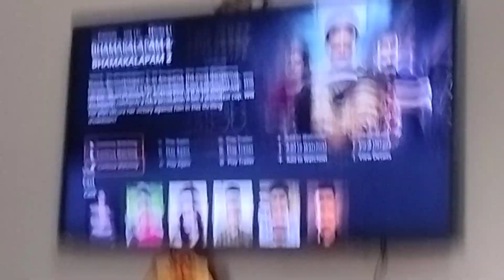Aha reviews: I have a problem with aha | PissedConsumer.com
"Whenever I open aha and search for a movie , it shows loading for a long time. This happens with my samsung tv 2016. Thank you respond to my message as soon as possible." Please read the original review on PissedConsumer.com